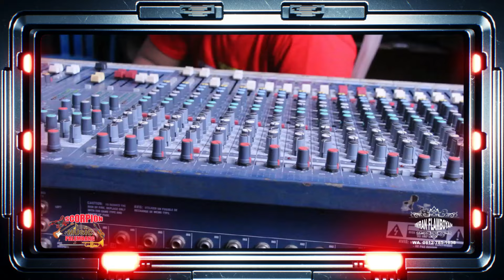SCORPION MUSIC DANGDUT ORIGINAL MEMANG ENAK DIDENGAR